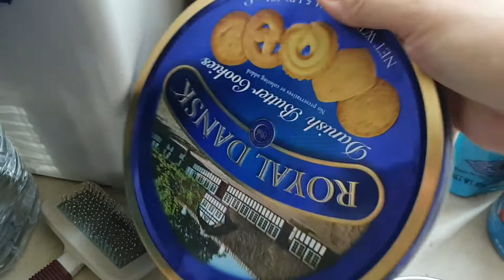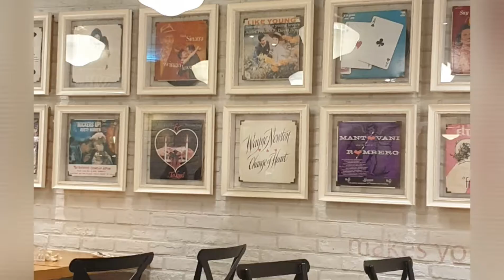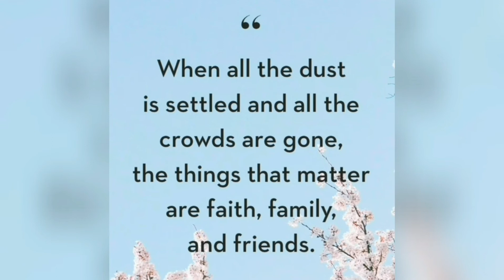Vlog #173 - Birthday treat ni Wella